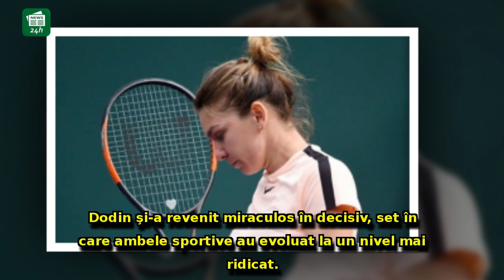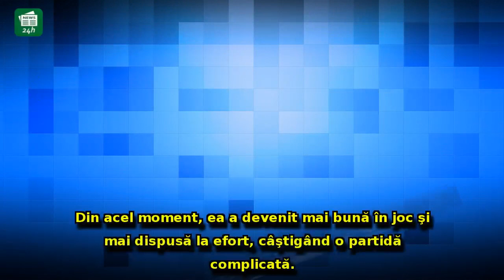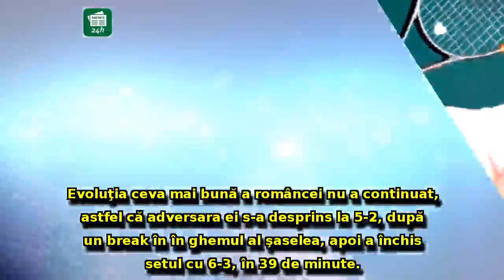Simona Halep continuă să fie UMILITĂ: Locul 98 mondial i-a arătat cum se joacă tenis